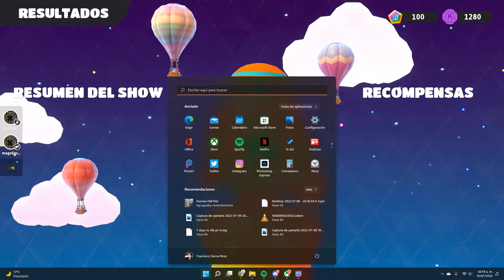Fall Guys con amigos